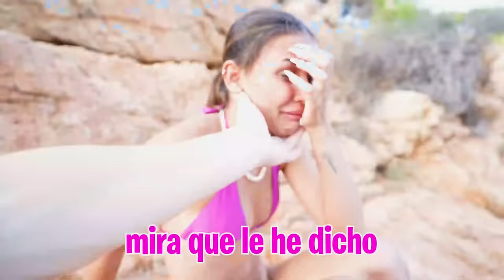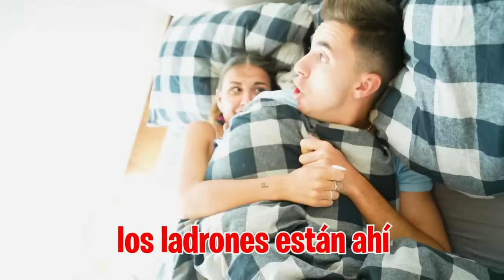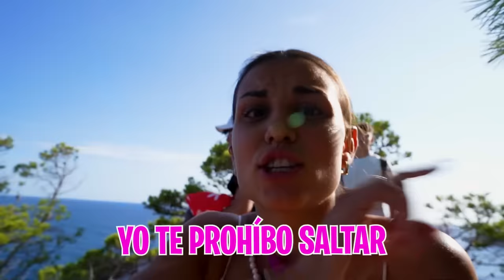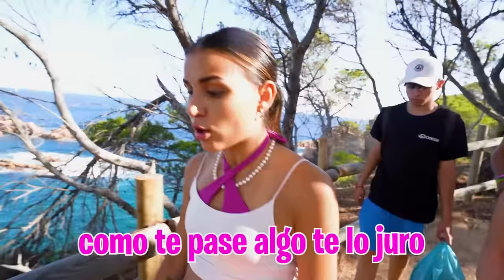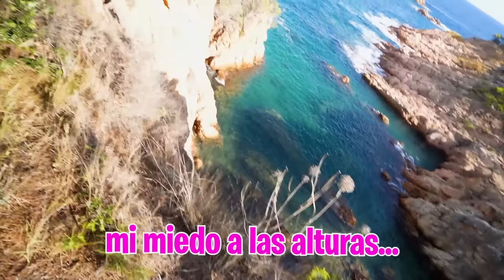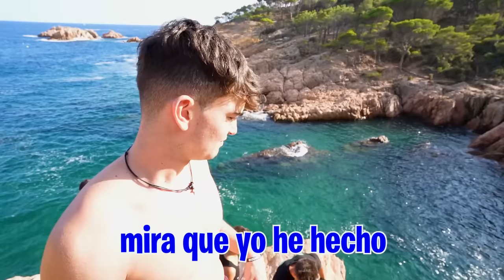ME CAIGO DE UN ACANTILADO Y ACABO EN EL HOSPITAL…*muy mala suerte!*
La Squad LR  ha venido a casa para proponernos unos retos y el más extremo es saltar desde un acantilado muy peligroso.